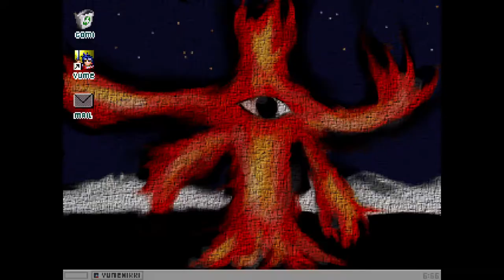Yume 2kki - Plaster Cast Effect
The Plaster Cast effect can be found in the back alleys of Japan Town. It's mostly cosmetic.